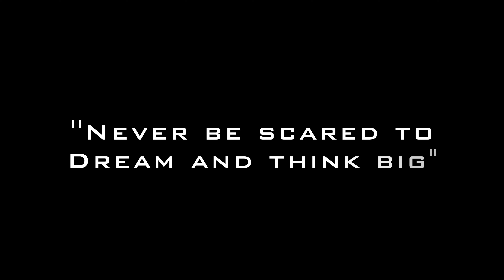LAMBORGHINI URUS (OFFICIAL VIDEO) (**REMASTERED ULTRA HD**) JAY WORLDWIDE EXCLUSIVE!!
Directed by @lexvisuals29